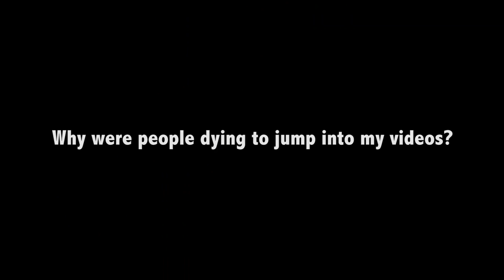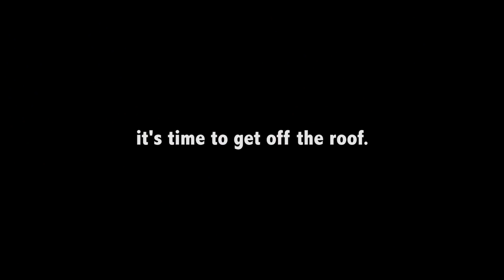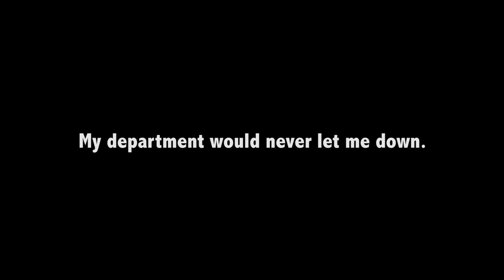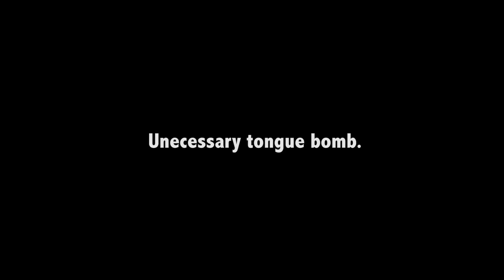Stunt Selfies: Behind the Scenes of a Film Set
I take you behind the scenes as I try to take the perfect selfie video on set. Can you guess what show I'm on?

Special thanks to my fellow cast and crew of Arrow, especially a big shoutout to the entire stunt community for performing such dangerous, yet awesome stunts. These men/women risk their lives when they do a stunt to making our favorite tv shows that much better.

Stunts & Cameos by:
Simon Burnett - Arrow Stuntman
Curtis Braconnier - Stunt @CurtBrac
Mark Macdonald - Boxer Trainer
Kameron Bodaly - AD @kameronbodaly
Budd Legree - Grip
Jesse Olver - Grip
Corey Crawford - Dolly Grip
Nicholas Watkins - Set Dec
Matt Mellamphy - Electrics

**apologize I don't remember the other stunt people's name in the background**

Music
"Quickly, Quickly"
Getsomerestsleep

Ending Outro song by:
ES CE - Summer Night